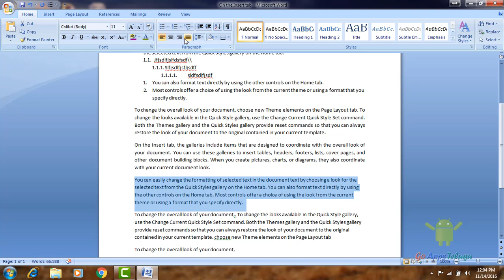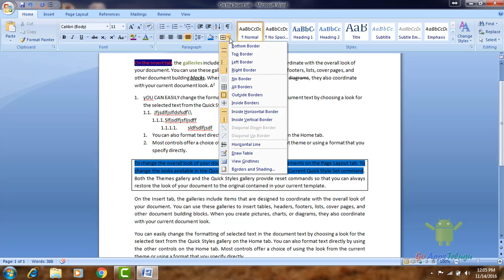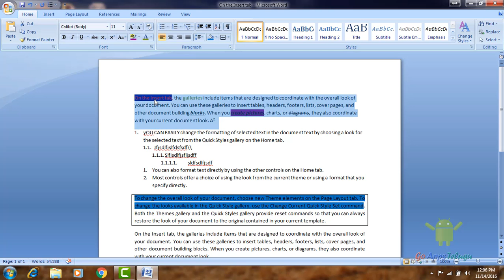Align Text Left or Right, Center Text, or Justify in Word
Align your Content on Word by Making a left, right, justify to make a professional look to your Business. There options will help to make the text to an Order.